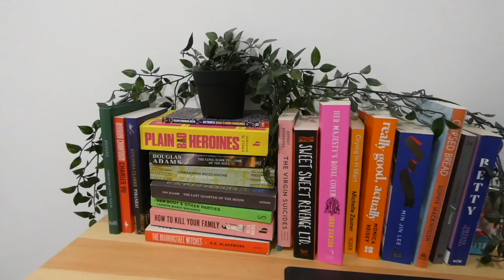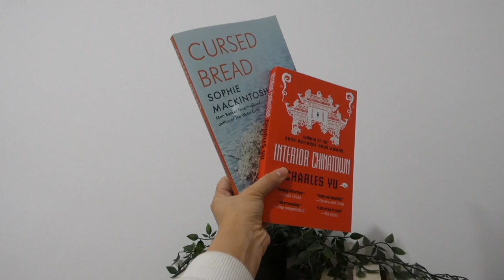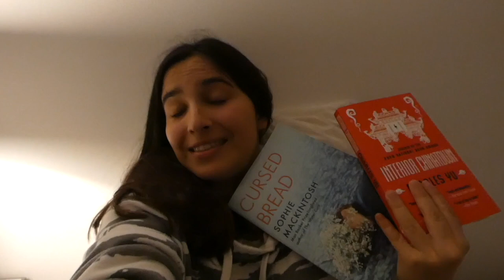I tried reading for 24h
I tried reading for 24 hours straight.

This is way more difficult than you might assume!!

Books featured:
The Birthday Party by Laurent Mauvignier
The Dog of the North by Elizabeth Mckenzie
Wandering Souls by Cecile Pin
Cursed Bread by Sophie Mackintosh

bookgram: booksafternon
booktok: booksafternoon